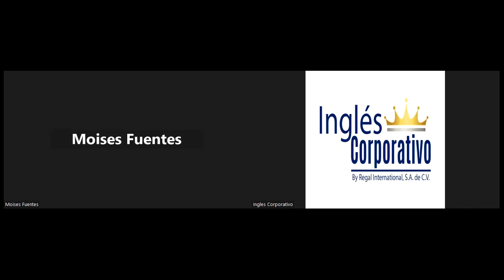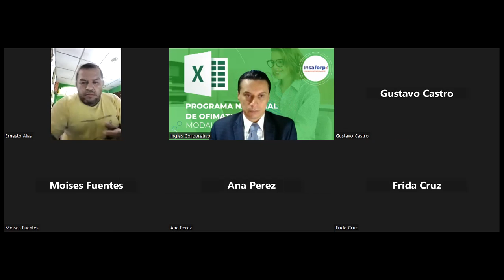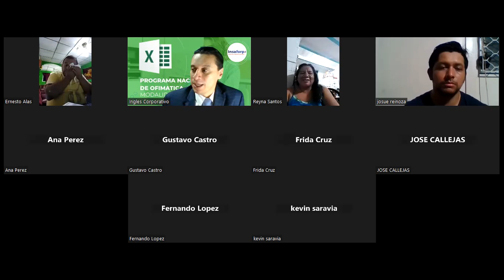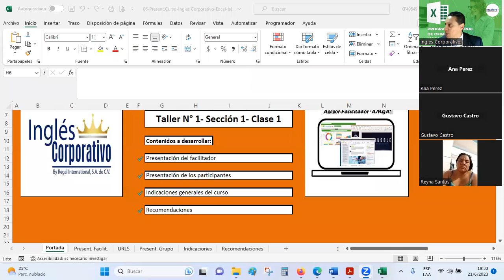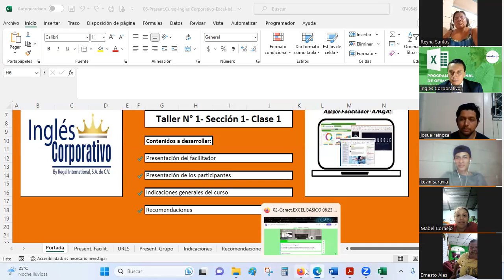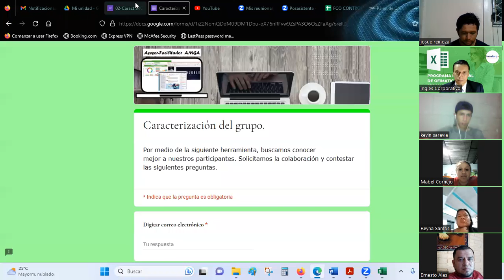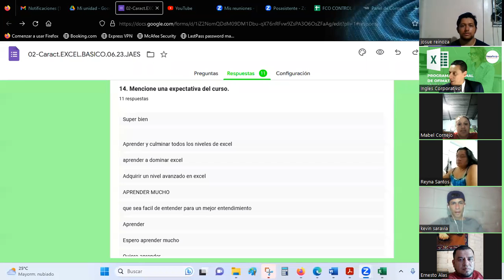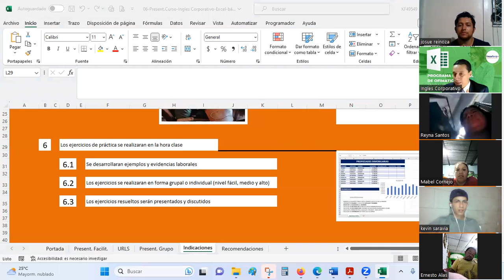Sesión01-21-06-23-CC-ANDA-EXB-06-Guardado-Conceptos Básicos de Excel